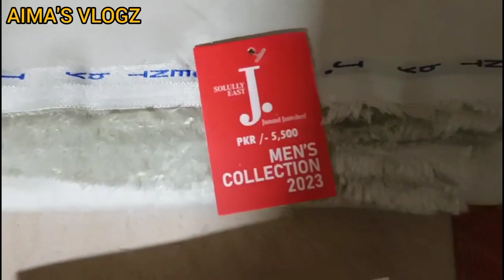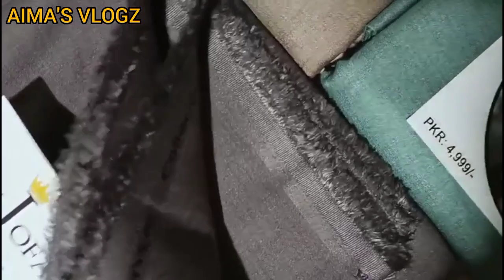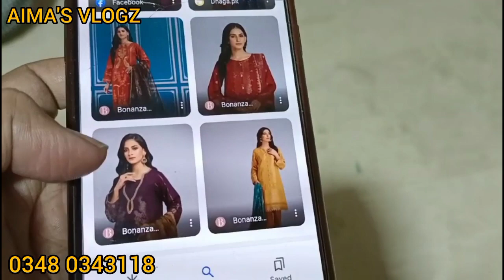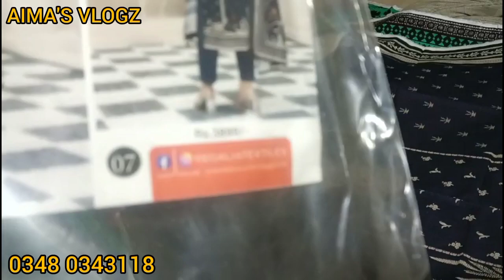Buy Original Bonanza wholesale price from Rs 800 | J. | Asim Jofa suits 80% off | Wholesale Markets